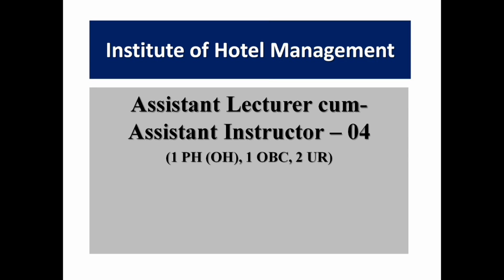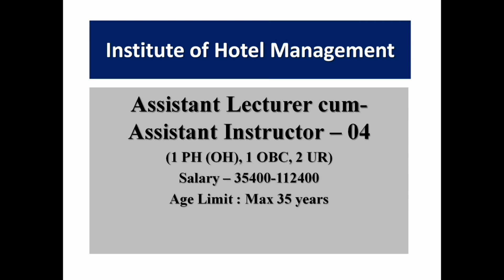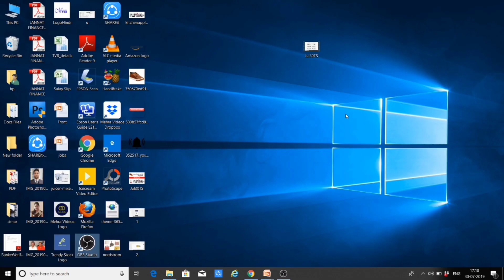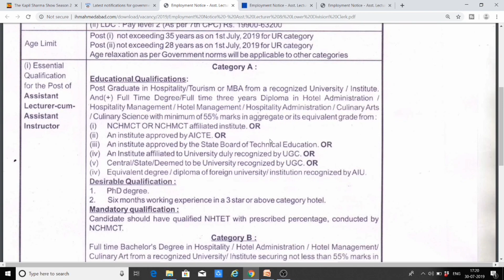Institute of Hotel Management recruitment by Mehra Videos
Institute of Hotel Management recruitment